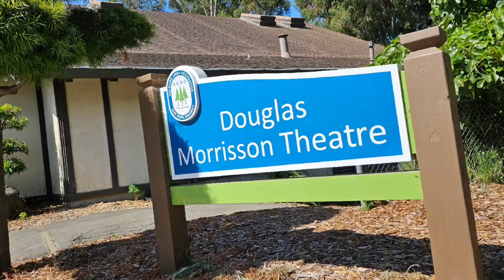Adventure To Hayward Area Japanese Garden, California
it in Hayward ares a senior center very quietly